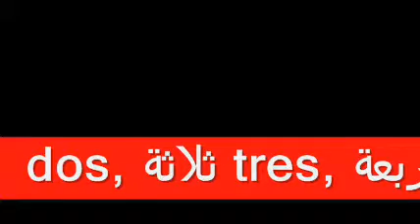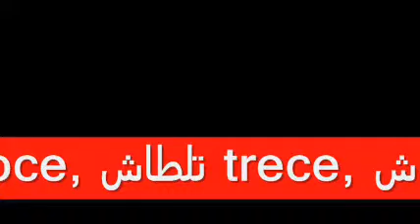Los primeros 20 números en Marroquí 2